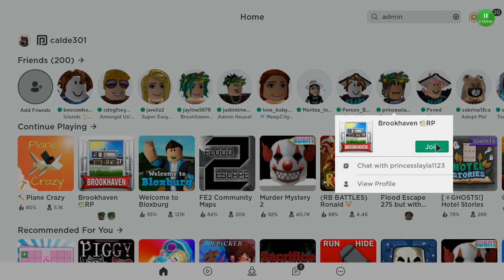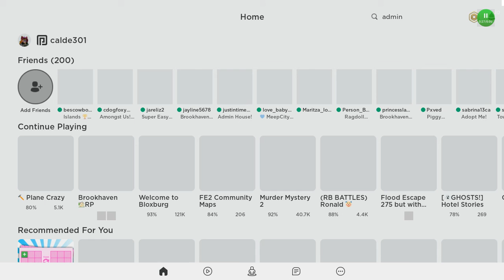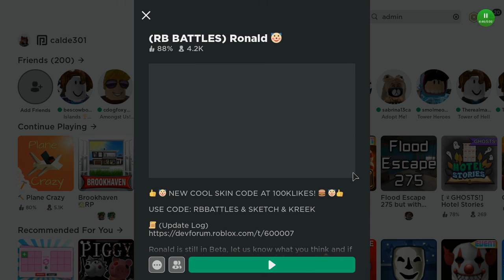playing admin with REBECCARARAR pt.2 adin abuse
i love admin abusing with my friend